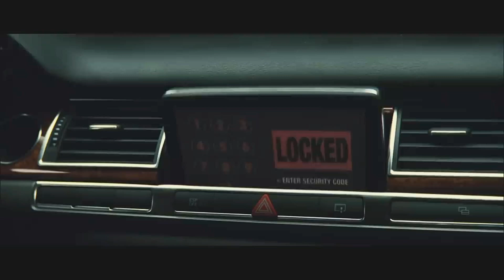Lil Jon Eminem - Panic (2023) | The Transporter | Jason Statham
Sountrack: Lil Jon  Eminem - Panic (2023)
Beat By : Jordan Beats
Remix By : TNT Records
Edit By : KLC Boss

You will experience excitement and adrenaline-filled moments one after another in TRANSPORTER, a wild journey where fists talk and guns fire! Frank Martin (Statham) is the best at what he does. Transports dangerous or illegal substances from one point to another, no questions asked. But on his latest shipment, a beautiful woman kidnapped by international slave traders causes fatal problems with his transportation plans. Now Frank must engage in a non-stop, action-packed battle to save his precious cargo and his own life.

Scenes:
A girl and her friends wanted to steal Jason Stathams Audi  The Transporter 2 (2005),
Bandits blew up Jason Stathams BMW, he came back and destroyed them  The Transporter (2002),
Jason Statham fights bandits on a bus  The Transporter (2002)
Jason Statham kills Kate Nauta in the movie The Transporter 2 (2005)
Jason Statham refuses to work for a gangster and beats up his henchmen  Transporter 3 (2008)
TRANSPORTER 3 - Audi A8 vs. Mercedes E-class [HD]
Transporter 1 - Negotiation scene
Transporter Jason Statham